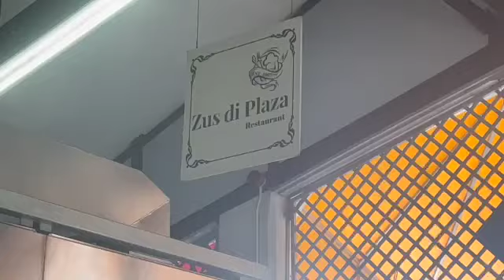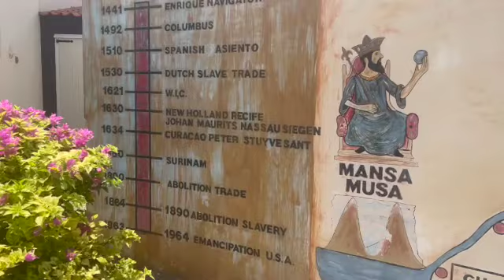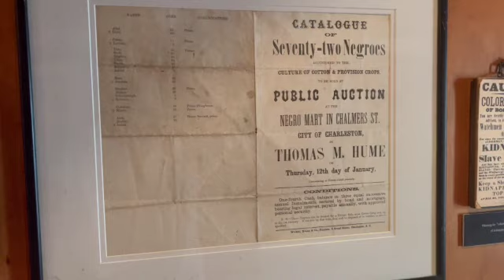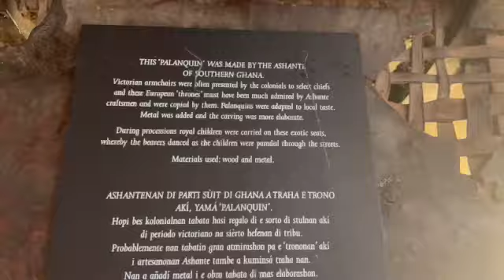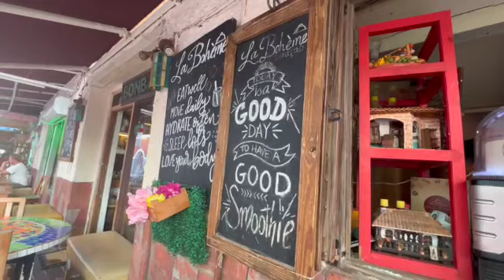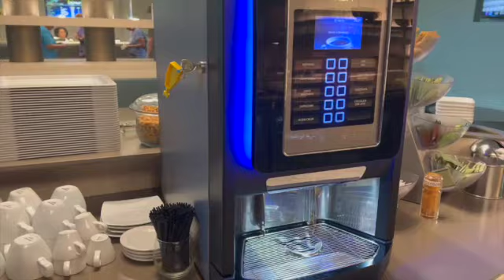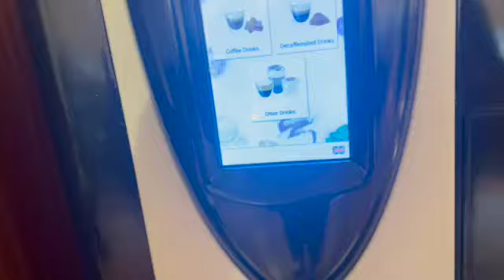Curaçao Finale: Mount Christoffel, Slavery History Museum and Bat Caves! 🇨🇼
My final two days in Curaçao climbing Mount Christoffel, exploring Willemstad, the Kura Hulanda Museum, and the Hato Caves.

Intro 0:00
Day 3 - Mount Christoffel 0:13
Back in Willemstad 3:43
Kura Hulanda Museum 6:02
Day 4 - Hato Caves 10:59
Airport 15:15

Part 2 of 2 travel vlog shot in September, 2023 on iPhone 13 Pro